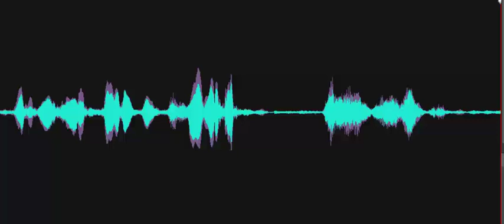What was your favorite song?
Investigator asks, "What was your favorite song?" Spirit box response "Listen." Recorded at the Carney Farmhouse at the Delaware Agricultural Museum on October 10, 2023.